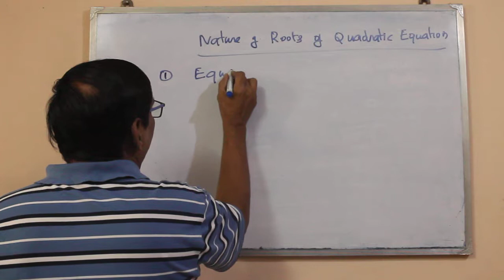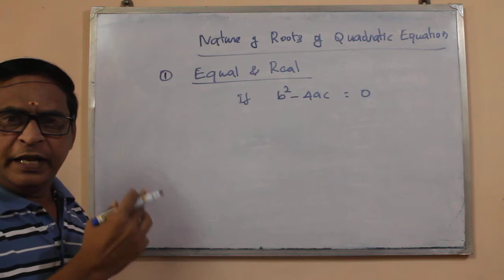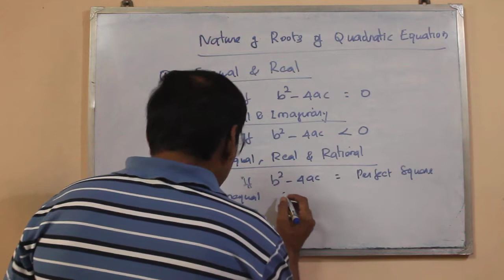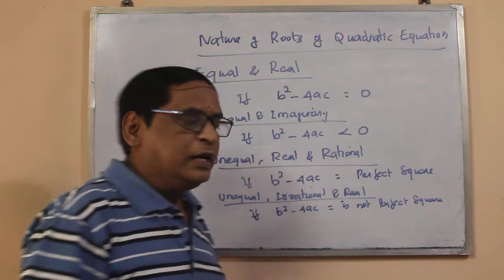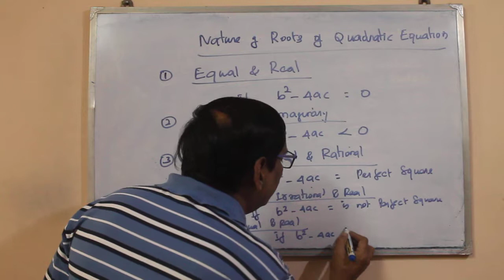# 4 QUADRATIC EQUATION | PART 4 | CA FOUNDATION | VS ACADEMY | TAMIL | VELLORE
SOLUTION TO QUADRATIC EQUATION | NATURE OF ROOTS | X STD | CA FOUNDATION|